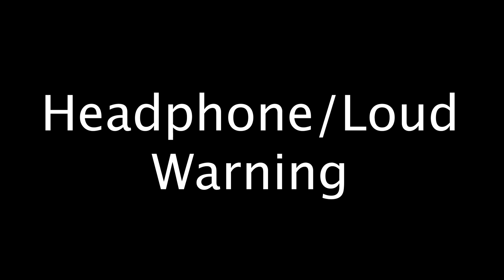12 3DS Startup Sound Variations in 60 seconds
About my channel:

I make thoughtful parodies sound variation/meme type videos, for sound variation videos I conduct research on which audio sources will be best for the video and put them into my editing software and spend hours upon hours using that audio source and multiple different visual sources and transform it into something new/transformative. For meme-type videos the process is very much the same, but I prioritize visual sources over audio sources. The audio/visual source/s in this video have been used in such a way as to create a new/unique viewing experience for audiences in which viewers can tell that there’s a meaningful difference between the original video and Disorb's videos.

COMMENT which is your favourite!

*the 3d on this really hurt my eyes*
12 3DS Startup Sound Variations in 60 seconds